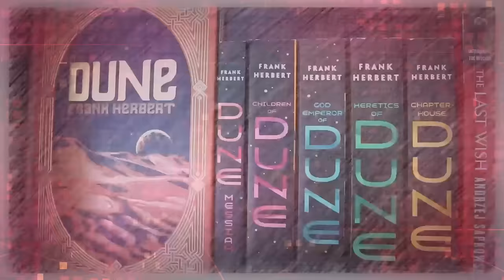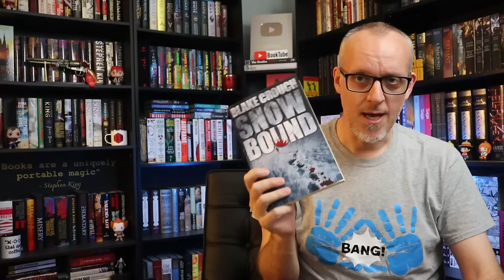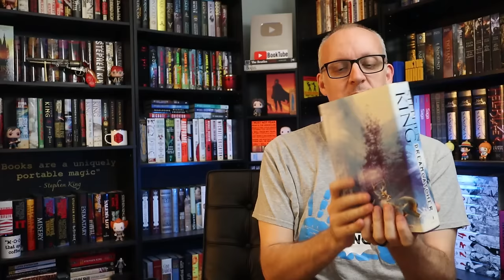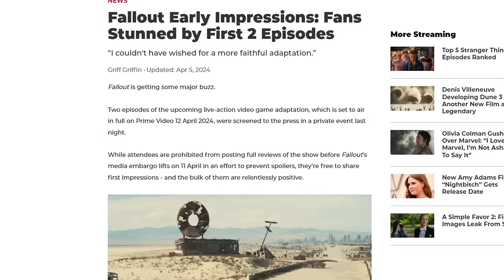Weekly Update: April 7th, 2024 | The One Where I Learn More About Major Crimes an Hour From My House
Mike talks about the week that was and the week that will be for April 7th, 2024.

ℙ𝕦𝕣𝕔𝕙𝕒𝕤𝕖 𝕓𝕠𝕠𝕜𝕤 𝕞𝕖𝕟𝕥𝕚𝕠𝕟𝕖𝕕 𝕚𝕟 𝕥𝕙𝕚𝕤 𝕧𝕚𝕕𝕖𝕠:
Priest of Lies
The Blackwater Saga
Streets of Laredo

Mike K.
15201 Mason Rd
Suite 169

0:00 Introduction
0:39 What Am I Reading?
4:41 What Am I Going to Read?
8:30 This Week on the Channel
12:40 Next Week Plans
14:55 TV & Movie Talk